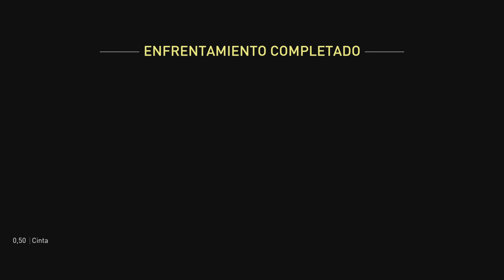THE LAST OF US PART II REMASTERED - NO RETURN - GROUNDED DIFFICULTY - JOEL - S RANK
Modo SIN RETORNO, dificultad ENCALLADO (GROUNDED), Joel. Carrera completa. Rango S (s rank)

0:00 INTRO SELECCIÓNDE PERSONAJE